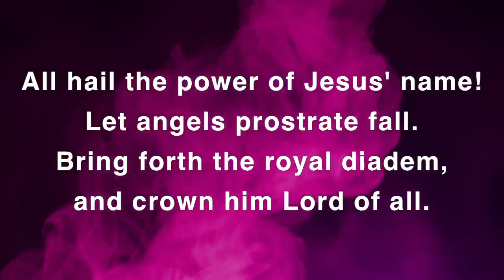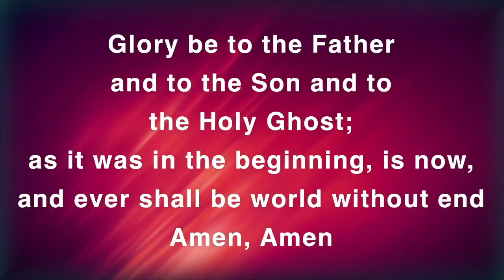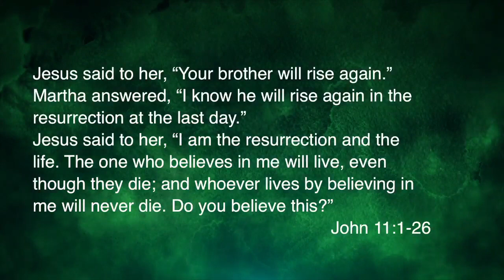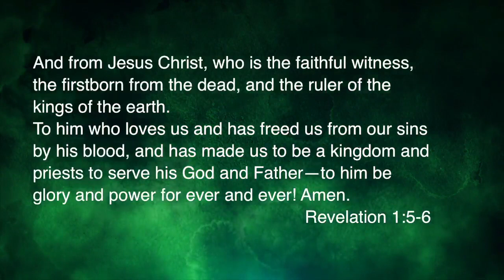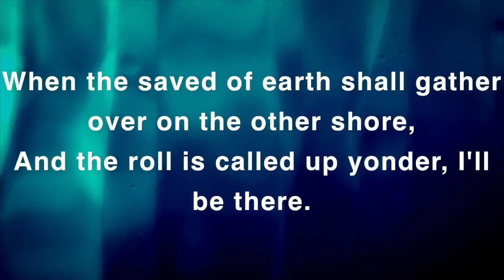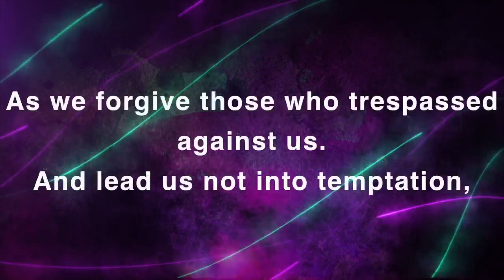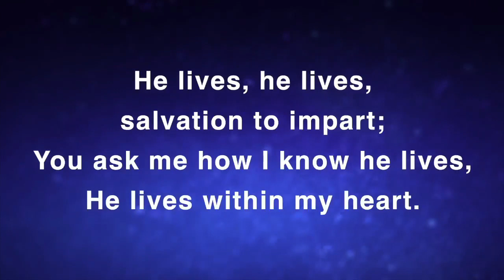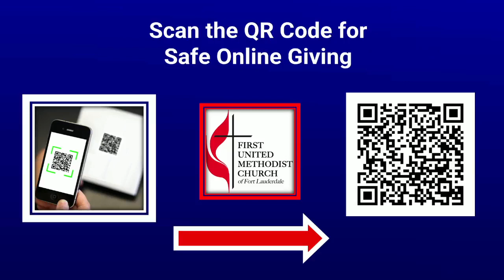The Resurrection and the Life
Glorious Sunday! Please enjoy a special inspiring message from Pastor Jill, with music led by Todd Farling accompanied by the FUMC Orchestra.

We accept tithes and gifts through the mail at 101 SE 3rd AVE. Fort Lauderdale, Fl. 33301 or you are able to give online by visiting us at and going to the “Give” tab on the first page. Be blessed, be safe, be healthy and have a wonderful week.